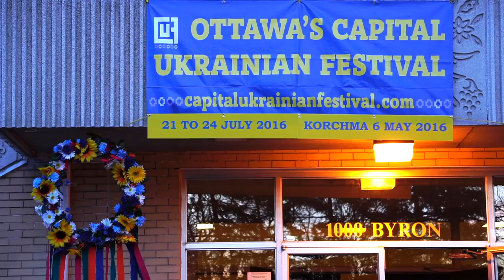Ottawa's Capital Ukrainian Festival - Korchma launch party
The 2016 launch party and fundraiser for Ottawa's Ukrainian Festival was held on May 6, 2016, with performances from Lemon Bucket Orkestra and Zapovid. A surprise appearance from Vasyl Popadiuk was enjoyed by all. Interview segments with Jane Kolbe, President of the Festival. Film credits to Rostyk Makushak. Interview by Anna Dombrovska.